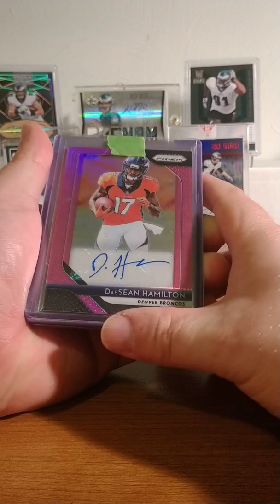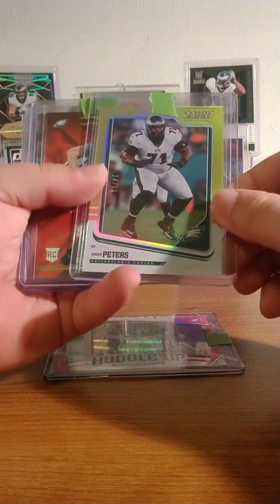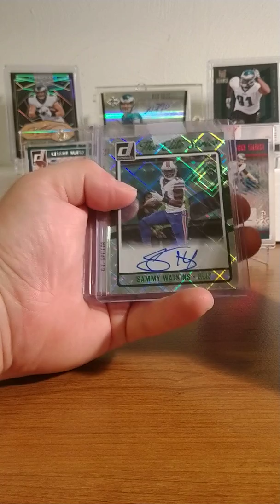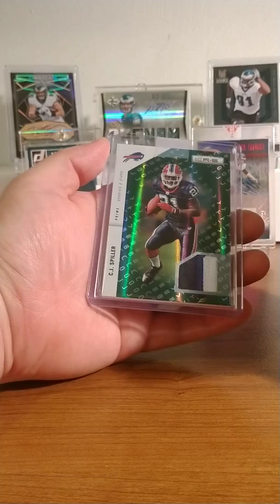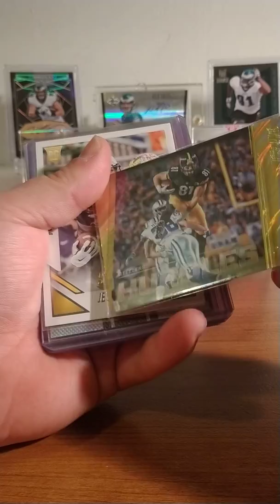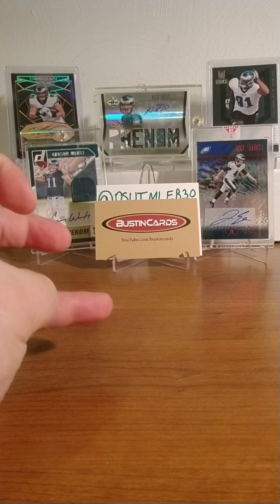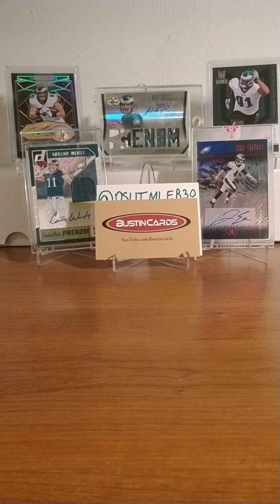Mid week mail day. Busting Cards, Panini, Tuckdawgs03. Giveaway teaser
Mail day from some great dudes and Panini. Also teaser for my 100 sub give away. Help me grow guys and gals.